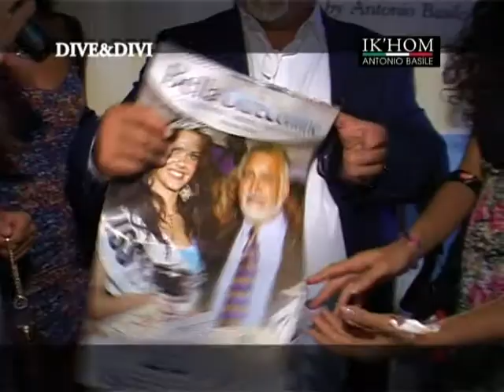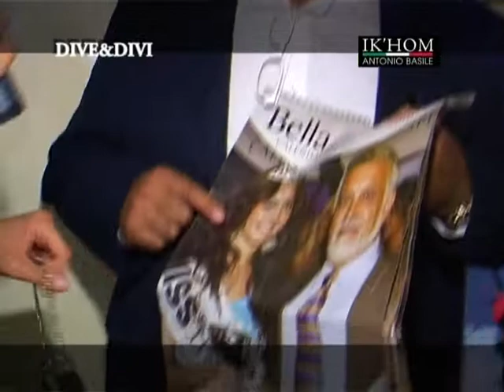DIVE&DIVI: BASILE Moda Cinema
.in passerella 50 Finaliste per la Campania con IK'MON di Antonio Basile e Armata di Mare Donna, new collection...